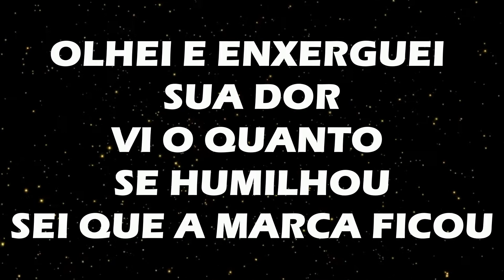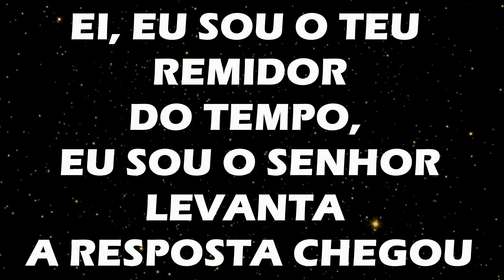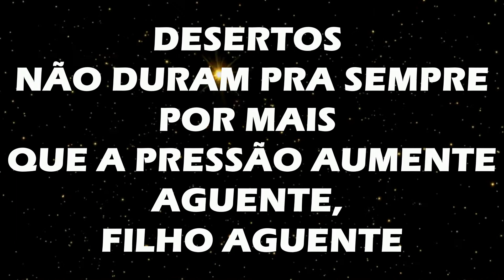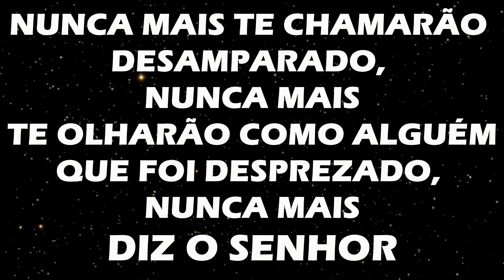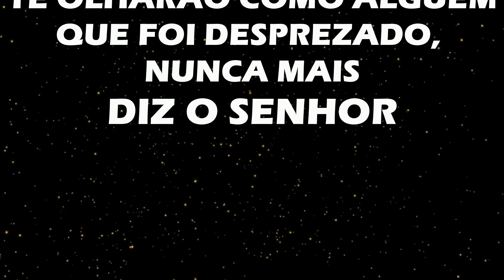SARAH FARIAS - NUNCA MAIS - LEGENDADO